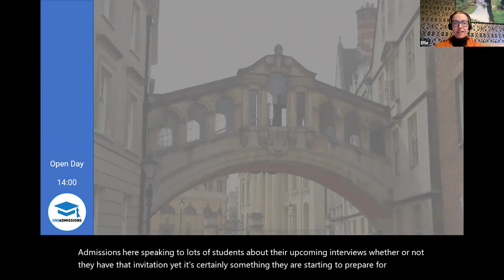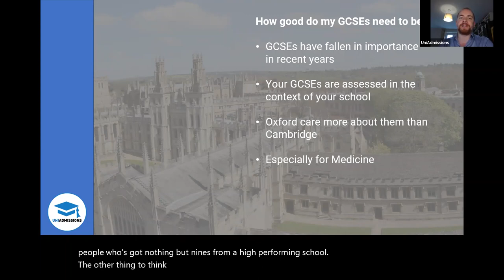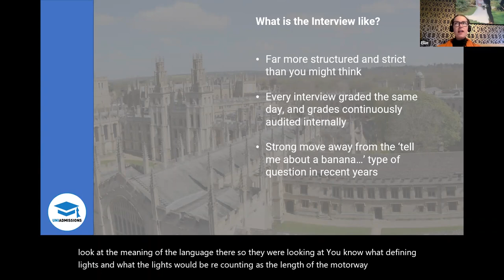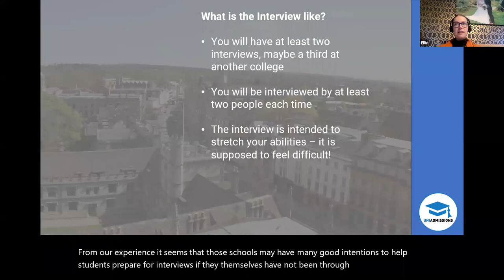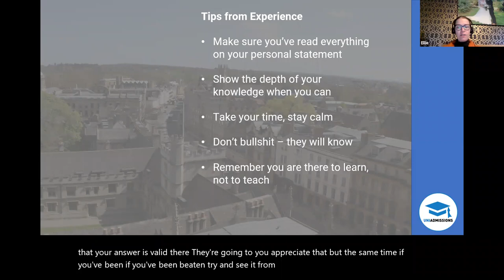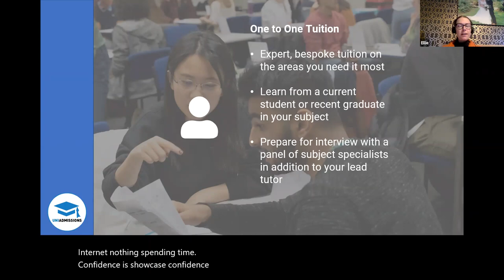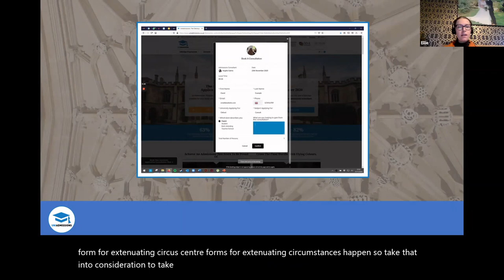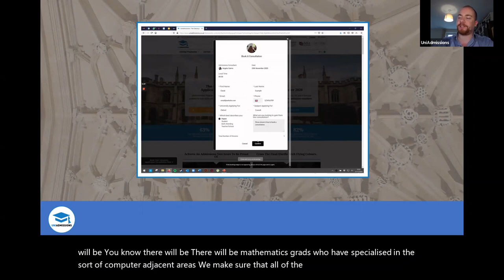STEM Interviews Open Day | UniAdmissions